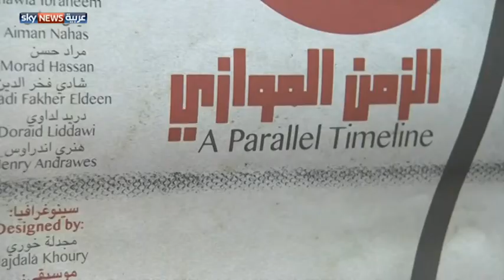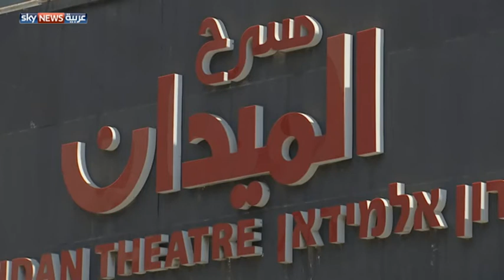"الزمن الموازي" تثير جدلا بإسرائيل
ما زال النقاش محتدما في إسرائيل حول قرار وزارة التعليم إخراج مسرحية الزمن الموازي مما يعرف بالسلة الثقافية، ووقف تمويل مسرح الميدان الذي أنتجها. والمسرحية مستوحاة من حياة الأسير الفلسطيني وليد دقة